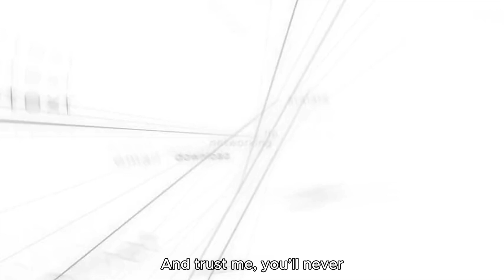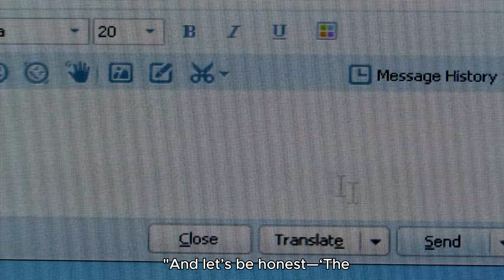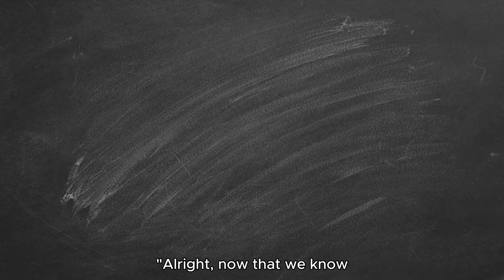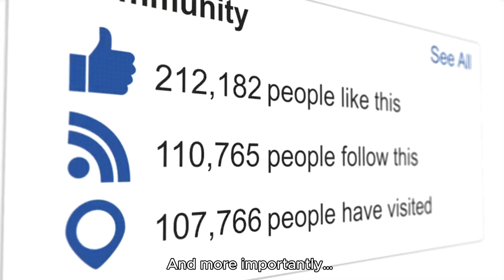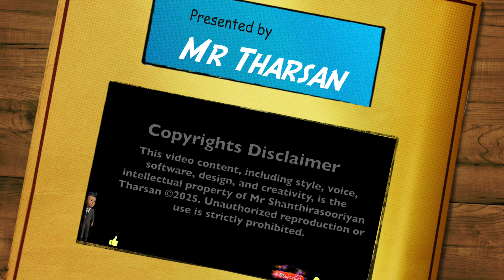The Internet’s Original Name Will Shock You! 😱 4K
Did you know the internet was almost called something completely different?  Before we had the "Internet," tech pioneers considered some truly weird and unexpected names!

In this video, I’ll take you on a journey through the forgotten names of the internet, how the web actually works, and what the future holds!

Stick around until the end—the final name and future tech will blow your mind! 😱